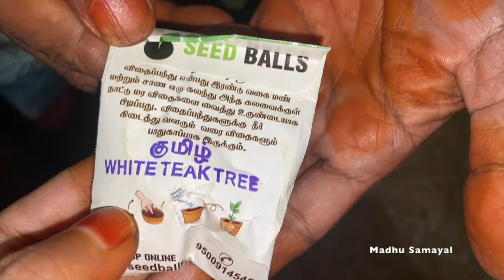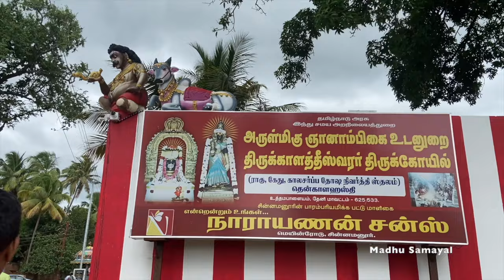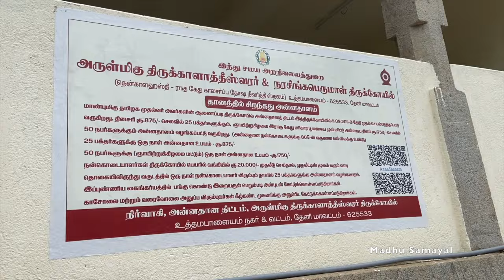பிறந்த வீடு குலதெய்வ கோயில் கும்பாபிஷேகம் at Theni Village|Sowdamman Temple Kumbhabhishekham Memory🙏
Kumbhabhishekham
குலதெய்வ கோயில் கும்பாபிஷேகம்
Arulmigu Sree Sowdamman Temple at Thappukundu theni
குலசாமி kumbabisekam